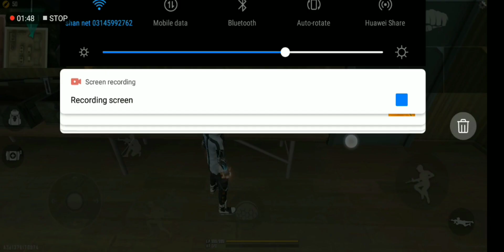I got new one punch man m1887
I got new weapon royale M4A1
One punch man M4A1 first gameplay
FREE FIRE UNICORN AK47 returns
First gameplay with new M4A1

Hi Gamers,  AHSAN KHAN ! Here you will see me playing PC games and Mobile Games having some fun.

I Playing Free Fire With You On MY CHANELL

1.Garena Free Fire Indonesia Live
2.Garena Free Fire Brazil Live
3.Garena Free Fire Brasil Live
4.Garena Free Fire India Live
5.Garena Free Fire Singapore Live
6.Garena Free Fire Thailand Live
7 Garena free fire pakistan live

📝 Note: Es Gameplay me Noob or Pro Do no Ko mara gaya he agar aapko noob se dikkat he to aap video leave karke ja sakte he, ae video entertainment ke liye banaya gaya he es me ham apni proness or noobness nhi dikha rahe he or ae sab mene hindi me likha he taki aap samaj sake or ha es gameplay ko emulator me khela gaya he